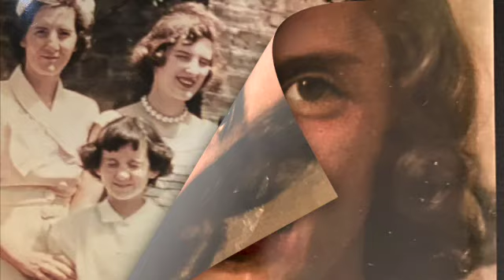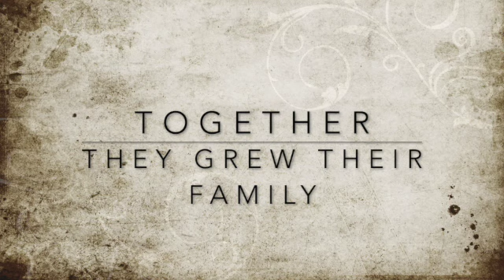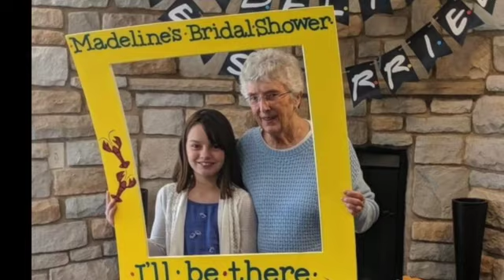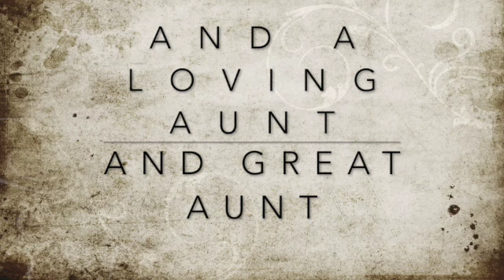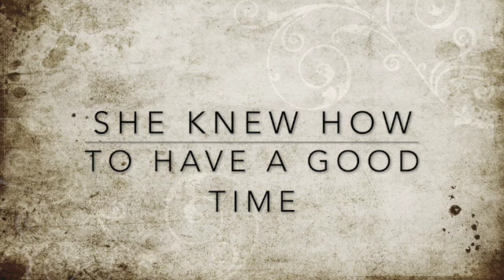Judy Sires Memorial Tribute